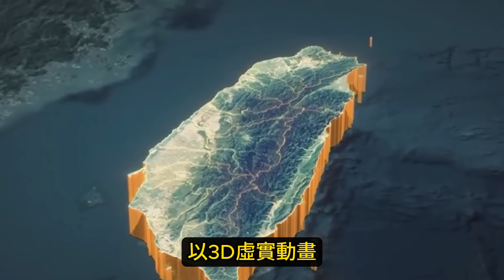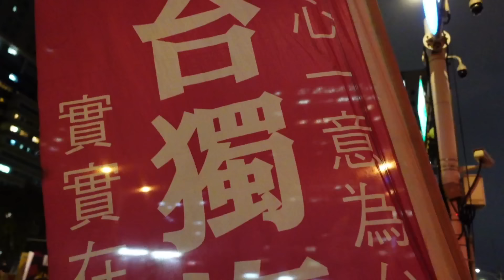中國眼中你就是台獨！中華民國派醒來嗎？ 🇹🇼🔥🇨🇳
【阿兜仔】

西文課
【阿兜仔西班牙文🇪🇸會員】  ►